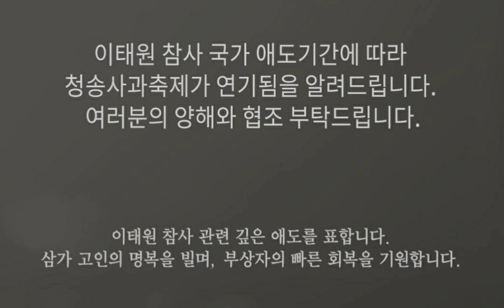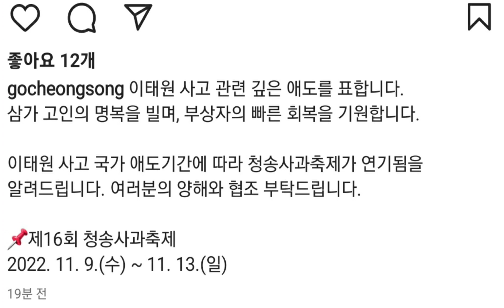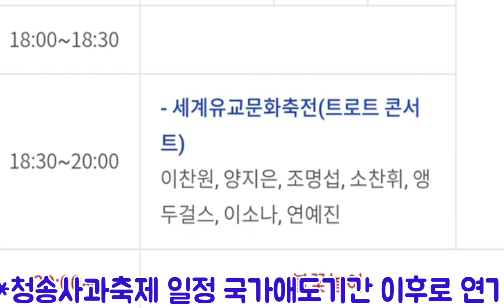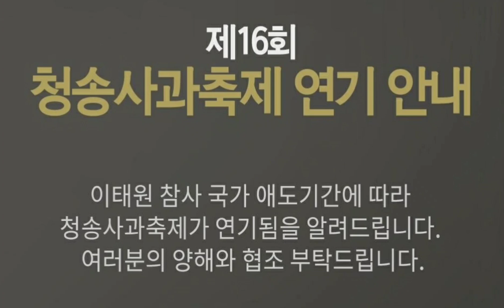[이찬원 청송사과축제 11월 9일~ 13일 연기| 이찬원 김희재 조명섭 박서진 초청]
이찬원 김희재 조명섭 초청 청송사과축제 애도기간 한주 이후로 연기